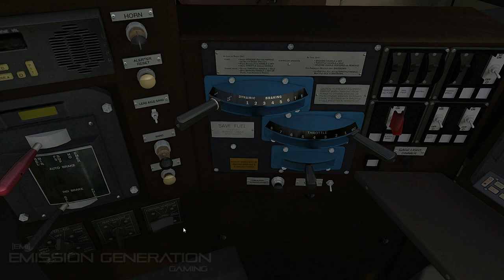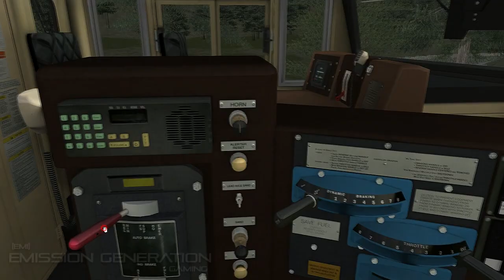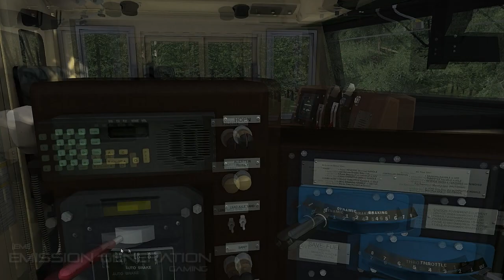Along the Kicking Horse - Career Scenario - Train Simulator 2014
My thoughts on the Scenario:
A decently enjoyable Scenario, with very nice Scenery to look at, and a couple Red Signals. Only downside is, if you are going the Speed Limit, and your Rear end goes over, then you will get Penalized for it, so I was trying to Drive around 3 - 4Mph under through the area's it happened through my practice run. Surprised I never went over to be honest.

Personal Notes:
Was kinda out of wack with my Braking for the 2 Red Signals as I need some time to get familiar and comfortable with the time needed to operate them. Scored just under 1000 because I was 34 seconds late at the end due to this.

Scenario Description: You are the engineer of CP Train 356 lugging a long string of empty covered hoppers east. You'll soon be departing the passing siding at Hill Yard on the Mountain Subdivision and tracing the path of the Kicking Horse River. It is a stormy autumn evening and the railroad is busy.

Route: Canadian Mountain Passes.
Start at Hill Siding 1 Est:
Depart: 04:44
Go Via Glenogle Main West:
Arrive: 19:00
Go Via Glenogle Main East:
Arrive: 23:20
Go Via Palliser Main West:
Arrive: 33:58
Stop at Palliser Main East:
Approach: 38:24 - Arrive: 39:24 - Depart: 42:38
Go Via Leanchoil Siding West:
Arrive: 52:06
Stop at Leanchoil Siding East:
Approach: 58:44 - Arrive: 59:44 - Scoring: 01:00:16

EMD ES44 DC Diesel Locomotive Locomotive Information:

Total Built: 5,000 [CP 291]
Weight: 188t
Length: 71'4" [21.73m]
Engine Power: 4,400Hp [3,284kW]
Max Speed: 74Mph [119Kph]
Fuel Capacity: 5,000gal [22,730L]

Built by General Electric's Transportation System division in response to the introduction of tighter emission policies that came into effect in 2005, the ES44AC and DC locomotives succeeded the successful AC4400CW series. The upgrades resulted in more power and less emissions from the smaller GEVO 12-cylinder engine than it's 16-cylinder predecessor.

Consisting of a twin six axle or Co-Co wheel arrangement, almost 5,000 of these locomotives have been ordered by nearly all the major US and Canadian railroad companies, 291 of which are operated by Canadian Pacific.

The Evolution Series locomotives are very similar in appearance to the Dash 9 and AC4400CW, with both AC and DC versions featuring large cabinet behind the crew compartment on the left side, housing the Traction Inverters for the AC models. The radiators on these locomotives are longer than previous models, extending forward towards the exhaust vents. Also present is a raised hump housing heat exchanges related to the reduced emissions.

These newer improved models have further enhanced the reputation of GE Transportation Systems to produce powerful heavy haulage machines for many freight carrier applications.

Canadian Pacific first purchased the General Electric ES44AC in 2005 following the success of the General Electric AC4400 model. The AC traction motors of the ES44AC and AC4400CW are well suited to the mountain grades of Western Canada and operate all trains on the mainline between Calgary and Vancouver.